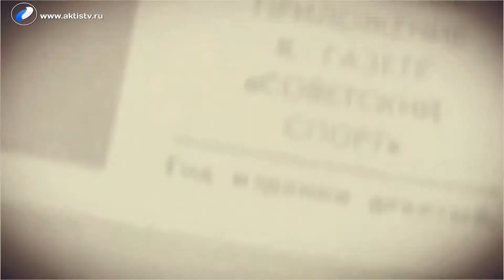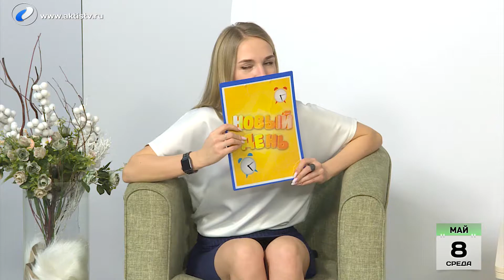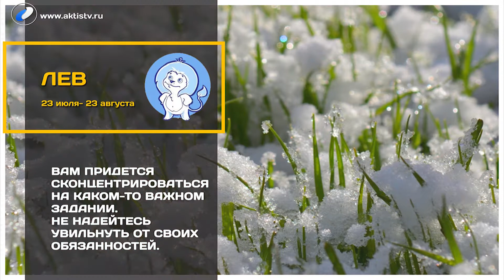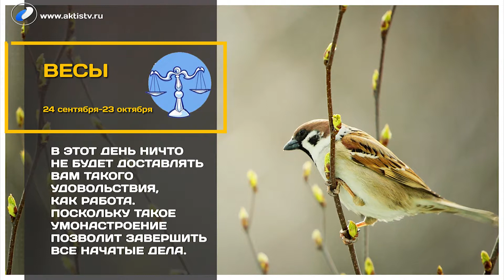Выпуск программы «Новый день» за 8 мая 2019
Праздник к нам приходит! Говорим сегодня о «Кока-Коле». Пожалуй, самому известному напитку в мире сегодня исполняется 132 года. Говорим о вечной битве «Колы» и «Пепси». Правда ли, что их ингредиенты - разные? Почему состав «Колы» спрятан за семью печатями и засекречен? Проводим эксперимент: отличит ли Вова напитки?